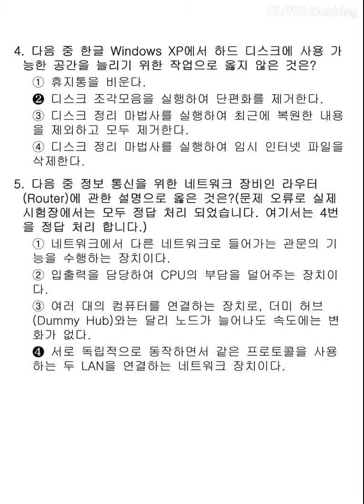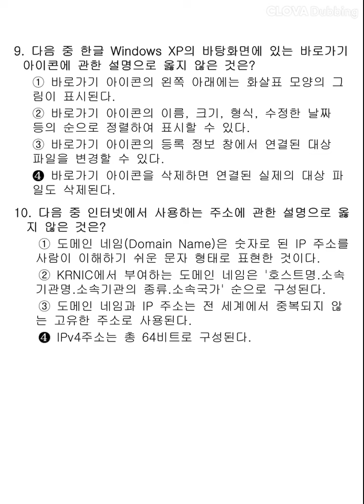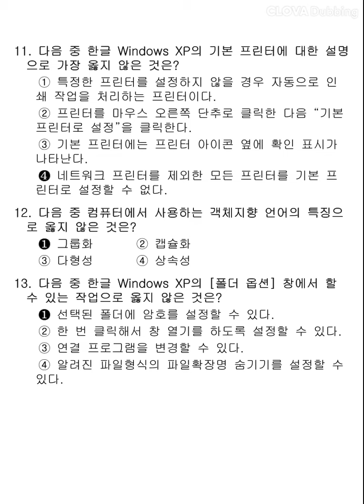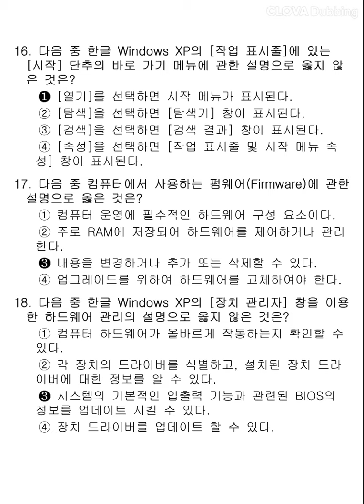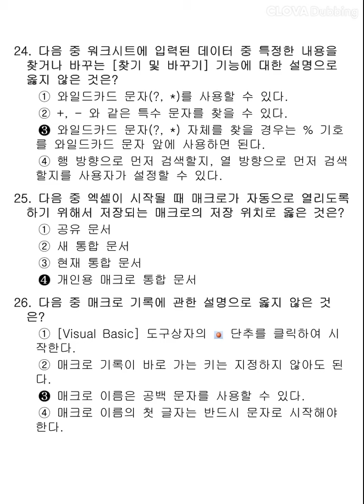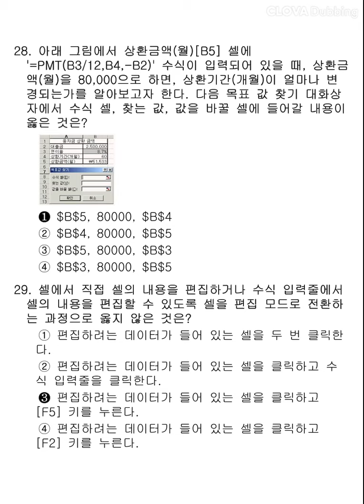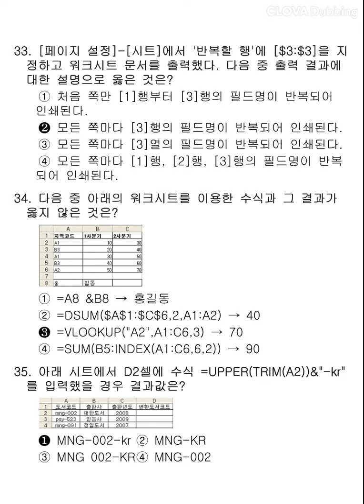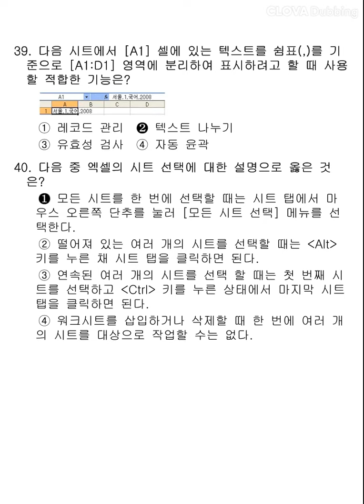[컴퓨터활용능력2급] 2011년 3회 필기 기출문제